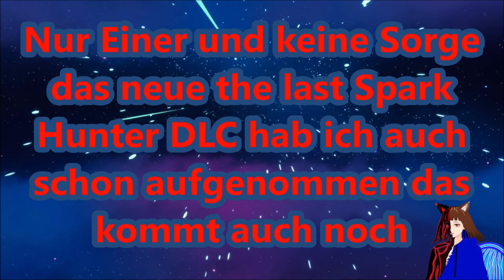die Rettung von SPAWNY / MARIO + RABBIDS SPARKS OF HOPE / TOWER OF DOOM 🚀🐇 / DEUTSCH / GERVTUBER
Mario + Rabbids Sparks of Hope deutsch:

Heute gehen wir das Tower of Doom DLC an